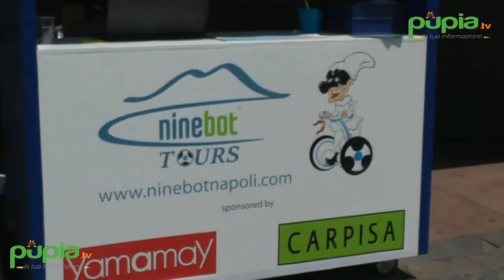Napoli - Ninebot tour nel centro storico e sul lungomare (07.07.16)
- Napoli - Parte a Napoli il servizio Ninebot Tour nel centro storico e sul lungomare. Rivolto principalmente ai turisti, ma anche ai cittadini di Napoli che vorranno vedere le bellezze della città da una prospettiva diversa, prevede percorsi con i nuovissimi Ninebot (ultima generazione dei Personal Trasporter) attraverso le strade e i luoghi più caratteristici della città.

Il Ninebot è il trasportatore personale bi-ruote alimentato elettronicamente che consente al pilota-passeggero di rimanere in posizione verticale ed I Ninebot Elite sono utilizzabili in modo semplice e intuitivo. Inoltre, all’inizio di ogni tour sono previsti 15 minuti di training, durante i quali personale addetto specializzato affiancherà i clienti nel prendere familiarità con il Personal Trasporter.

I Ninebot Elite possono liberamente circolare nelle aree pedonali, sui marciapiede e sulle piste ciclabili. Sono utilizzabili da chiunque abbia compiuto i 16 anni. Dal lungomare alla basilica di Santa Chiara, attraverso Chiaia, piazza Trieste e Trento, via Toledo, il Maschio Angioino, piazza del Plebiscito e Borgo Marinari, i turisti e cittadini potranno quindi ammirare le bellezze culturali, artistiche e paesaggistiche di Napoli, girando a bordo Arial dei Ninebot Elite. Un audioguida illustrerà il percorso, la storia, i monumenti della città.

La Ntn, che ha lanciato l’iniziativa, prevede di organizzare due tour al giorno della durata ognuno di circa tre ore (con partenza alle 10 e alle 15 da via Partenope 42, fronte
Castel dell’Ovo). Ogni tour prevede un massimo di dieci partecipanti con “accompagnatore turistico” abilitato e iscritto all’apposito albo della Regione Campania. Nei prossimi mesi partiranno anche i tour serali.

"Una bella e felice idea - dice l'assessore al Turismo Nino Daniele - Napoli, come da tutti noi ben noto, vive un momento straordinario dal punto di vista dei flussi turistici. Questo strumento mi sembra particolarmente appropriato per la nostra città, innanzitutto perché permette di attraversarla molto velocemente e vederla in tutti i suoi molteplici aspetti del tessuto urbano. Sono molto contento quindi che ci siano degli imprenditori che abbiano deciso di avere fiducia nel futuro turistico della città e di avere individuato una forma per fruirne e goderne molto in linea con quelli che sono i nostri indirizzi". (07.07.16)